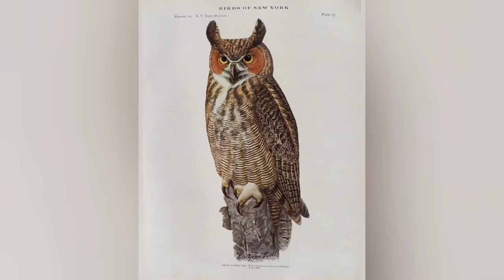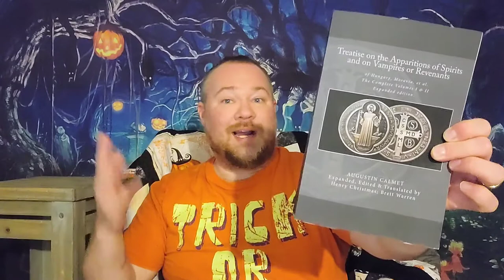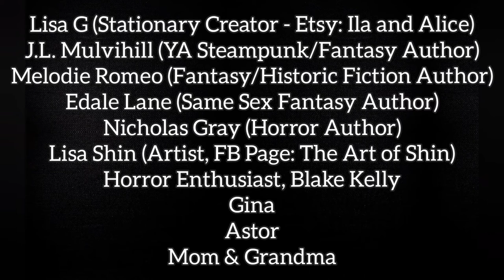Book Review for "Ghost Road Blues" by Jonathan Maberry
In this episode, I review book 1 in the Pine Deep trilogy, Ghost Road Blues, by Jonathan Maberry.